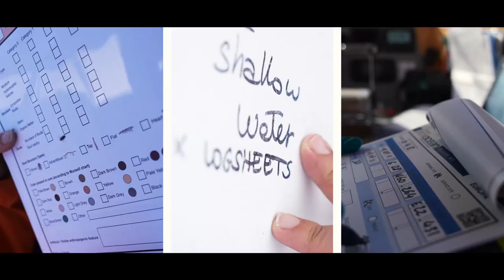Echantillonnage entre terre et mer, expédition TREC - Tara- EMBL- IFREMER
Entre terre et mer, l'expédition TREC déploie des protocoles similaires à bord de Tara et sur le rivage afin de pouvoir comparer les données récoltées par les différentes équipes.

À travers 3 points de vue de scientifiques de l'expédition, découvrez le travail réalisé tout au long de la côte pour mieux comprendre cet écosystème particulier et étudier l'impact des activités humaines sur lui.

🤝EMBL IFREMER
🎥 Anne-Kristell Jouan // Fondation Tara Océan